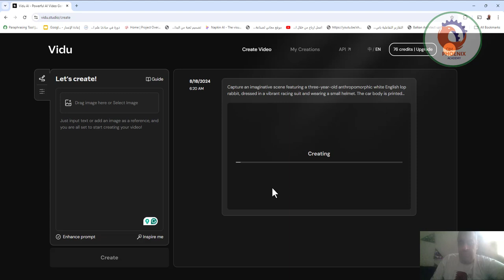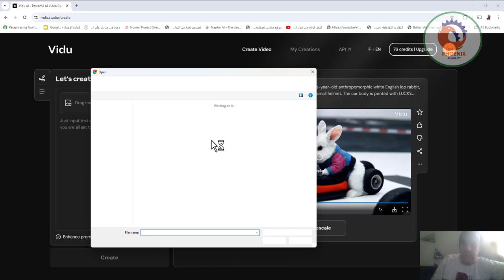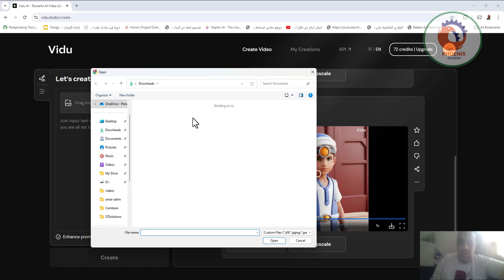انشاء فيديوهات و مشاهد سينمائية بالذكاء الاصطناعي AI Video Generator تحويل النص إلى فيديو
Vidu AI أفضل مولد فيديو بالذكاء الاصطناعي | تحويل النص إلى فيديو باستخدام الذكاء الاصطناعي وتحويل الصور إلى فيديو باستخدام الذكاء الاصطناعي. تحويل النص إلى فيديو أو تحويل الصور إلى فيديو باستخدام الذكاء الاصطناعي ليس جديدًا علينا. لقد رأينا بالفعل العديد من مولدات الفيديو بالذكاء الاصطناعي التي يمكنها إنشاء مقاطع فيديو مذهلة تم إنشاؤها بواسطة الذكاء الاصطناعي. ولكن اليوم، أقدم لكم مولد فيديو مجاني بالذكاء الاصطناعي يسمى Vidu AI، والذي يتجاوز مجرد توليد الفيديوهات. لمعرفة المزيد، شاهد Vidu AI: أفضل مولد فيديو بالذكاء الاصطناعي | تحويل النص إلى فيديو باستخدام الذكاء الاصطناعي وتحويل الصور إلى فيديو باستخدام الذكاء الاصطناعي.

❤️ روابط التواصل
✅ انستجرام